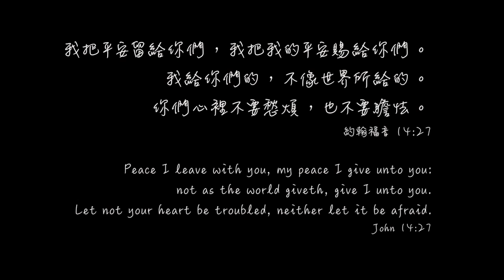We Wish You A Merry Christmas | 好豐盛「2016先報誕」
我把平安留給你們，我把我的平安賜給你們。
我給你們的，不像世界所給的。
你們心裡不要愁煩，也不要膽怯。
約翰福音 14:27

Peace I leave with you, my peace I give unto you:
not as the world giveth, give I unto you.
Let not your heart be troubled, neither let it be afraid.
John 14:27